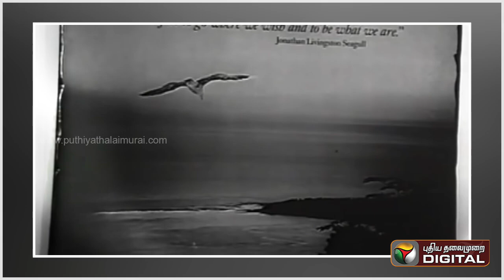அவள் அப்படித்தான்! Aval Appadithan | One Film Wonder | Sripriya | Kamalhaasan | Rajini | Rudhraiya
அவள் அப்படித்தான்! Aval Appadithan | One Film Wonder | Sripriya | Kamalhaasan | Rajinikanth

Title: Aval Appadithan
Starring: Rajinikanth, Kamal Haasan, Sripriya
Direction: C.Rudhraiya
Lyrics : Kannadasan, Gangai Amaran
Singers : K.J.Yesudas, S.Janaki, Kamal Haasan
Rajinikanth & Kamal Haasan movies full in tamil, old tamil movies, old tamil films
அவள் அப்படித்தான் | தமிழ் திரைப்படம்
Songs included in this video are:
Uravugal Thodarkathai, Panneer Pushpangale, Vazhkkai Odam
உறவுகள் தொடர்கதை, பன்னீர் புஷ்பங்களே, வாழ்க்கை ஓடம்
Rajinikanth movies,
Kamal haasan Movies,
Full length Movie,
Rajinikanth films,
Kamalhaasan films,
latest tamil film full Songs,
tamil Movies,
full Movies,
blockbuster tamil Movie,
அவள் அப்படித்தான்,
Rajinikanth & Kamal Haasan movies,
Tamil Movies Aval Appadithan ,
Aval Appadithan,
Aval Appadithan 1978: Full Tamil Movie,
Aval Appadithan Full Movie,
 Aval Appadithan old tamil full movie,
 Aval Appadithan Tamil full movie,
Rajinikanth & Kamal Haasan movies full in tamil hd,
Rajinikanth & Kamal Haasan films,
Rajinikanth & Kamal Haasan old movies,
Rajinikanth & Kamal Haasan old tamil movies full length,
old tamil films full movie